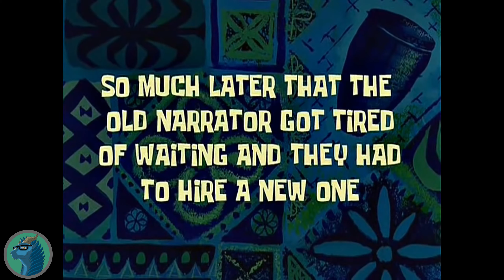Spyro 1 | Ha terminado Artesanos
En este video continuamos con la historia de spyro 1 espero que os guste.